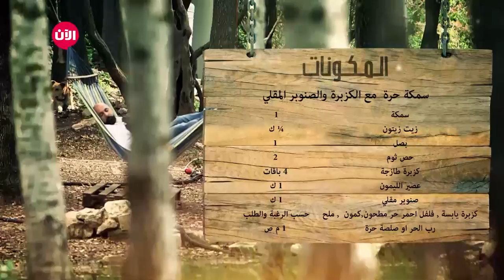على الطبيعة : سمكة حرة - الحلقة السابعة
على الطبيعة برنامج يختص بتقديم وصفات صحية ومميزة، مع شرح كامل للقيمة الغذائية لكل منها وطريقة العمل، مما سيسهل الطبخ ويجعله ممتعاً.